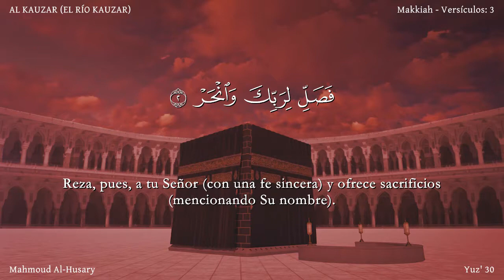El Corán narrado en español108 Sura AL KAUZAR EL RÍO KAUZAR ducción española